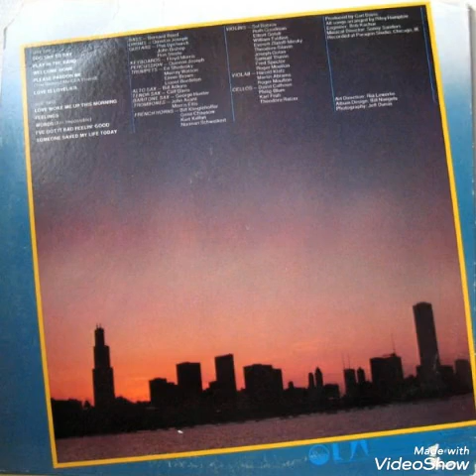Walter Jackson - Welcome Home